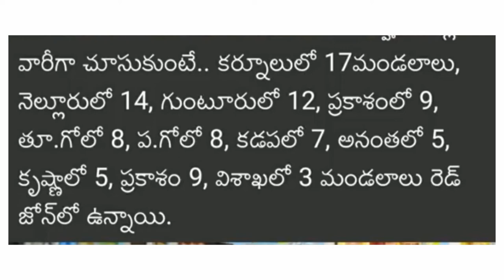AP రెడ్ జోన్స్ లో కొన్ని గ్రీన్, ఆరంజ్ లో అన్ని open చెయ్యొచ్చు Updates 2020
Central Govt Updates 2020